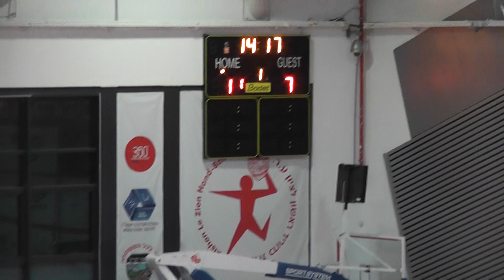הפועל ראשון מכבי תל אביב 37 23 מחצית 1